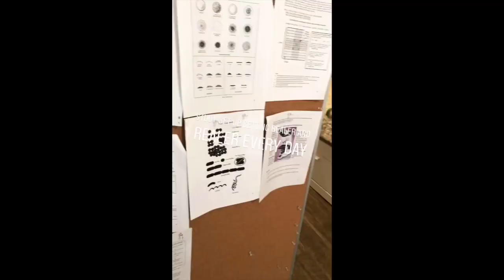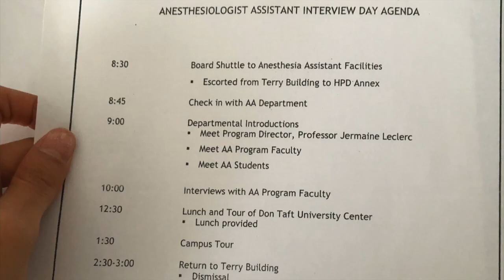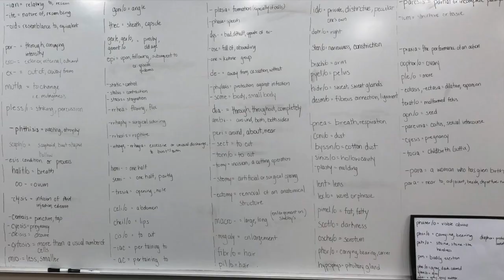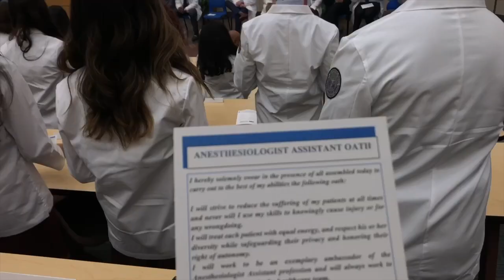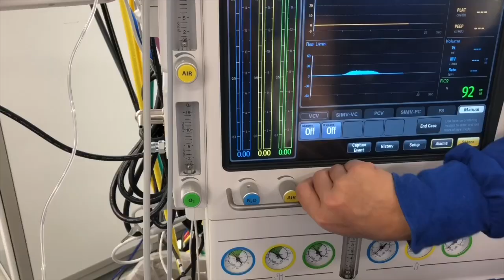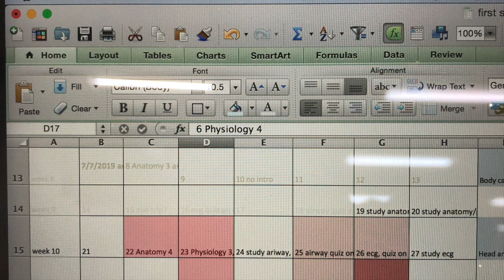Anesthesiologist Assistant Interviews and schooling Vlog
Happy Mother's Day everyone. I've put together a throwback vlog of applying to AA school, preparing to start, and my first semester. Hope y'all enjoy!

A little about me:
I am a NYC native who always had an interest in medicine and pharmacology. I was heavily considering medical school and specializing in anesthesia until I learned more about advance practice providers in anesthesia. I graduated with my masters of medical science in anesthesia in 2021 and have worked two jobs since then as a board certified anesthesiologist assistant. I hope to raise more awareness about this awesome profession through this content. Outside of anesthesia, I am passionate about financial literacy and independence. I also love traveling and have a love/hate relationship with the gym.